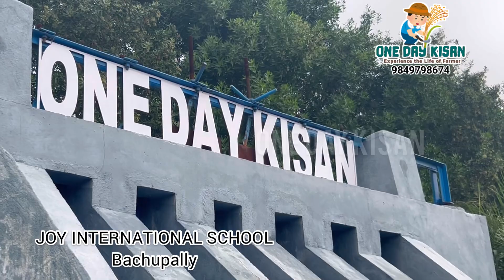|| JOY INTERNATIONAL SCHOOL,Bachupally || @joyinternational256 || ONE DAY KISAN ||